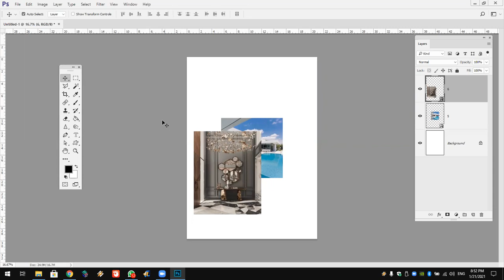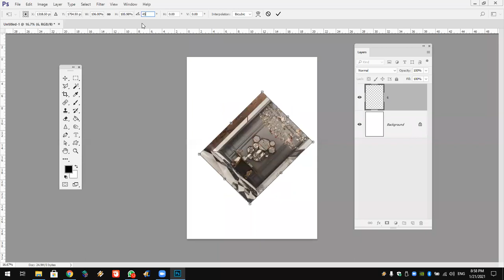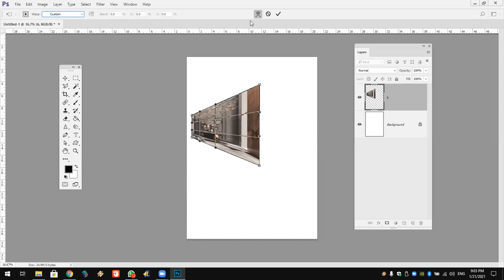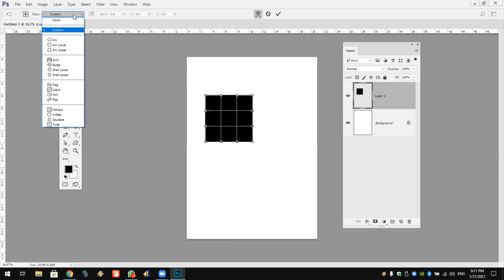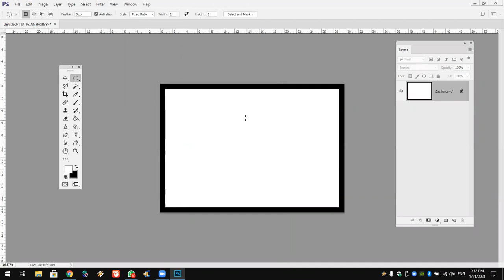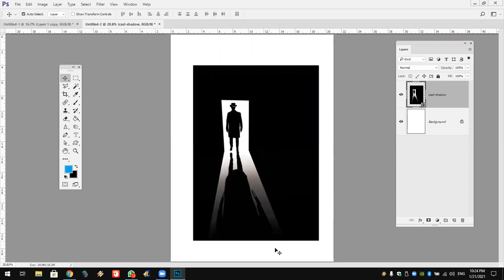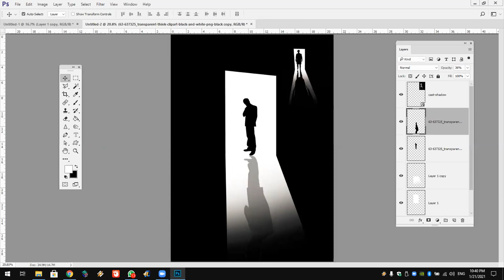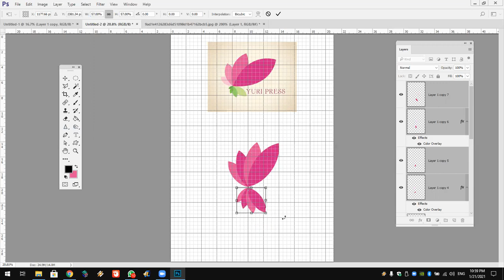Adobe PHotoshop Lec 5